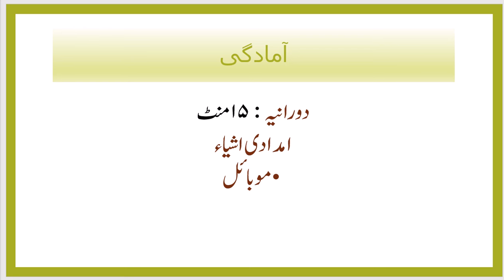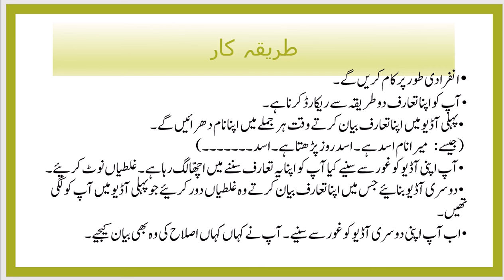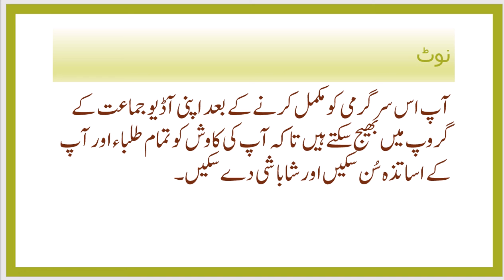Class III Urdu Topic 7 Asma e zameer Activate